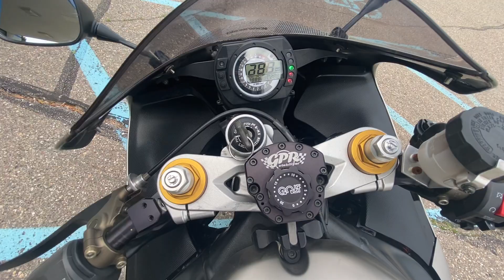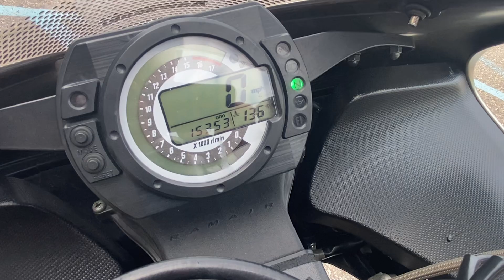Walkaround of a 2005 Kawasaki ZX6R